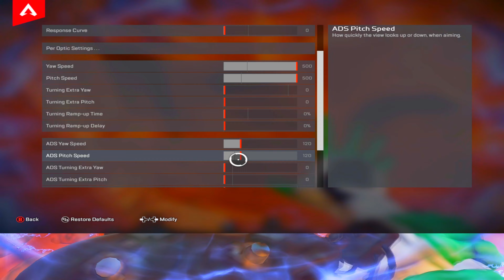Use MY ALC Settings For AIMBOT and ZERO RECOIL! + (4k DMG) Apex Legends Season 16!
Follow Mocha2x on all platforms 🫶🏾

apex controller settings gen, best apex controller settings genburten, good apex controller settings, god controller settings apex, good movement apex controller settings, apex legends controller settings guide
apex legends controller movement god, apex legends controller movement montage, apex legends controller movement tips, apex legends controller movement settings finesse
apex legends all characters abilities, apex legends arena gameplay, apex legends beta, apex legends beginner guide, apex legends beta mobile finesse apex
アペックスレジェンドシーズン11、アペックスモバイル、アペックスレジェンド面白い瞬間、アペックスレジェンドゲームプレイ、アペックスレジェンドストラフ、アペックスストラフモンタージュ、アペックスレジェンドトレーラー、アペックスレジェンドtsm、アペックスレジェ